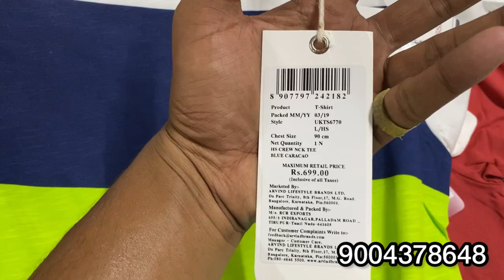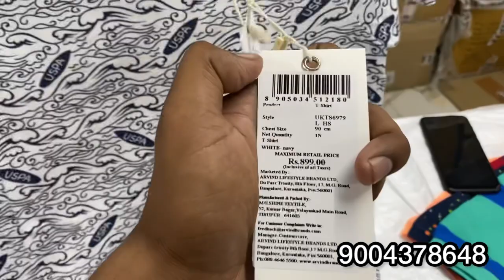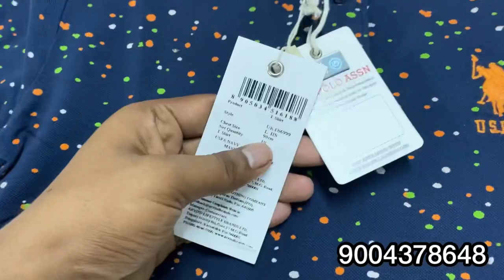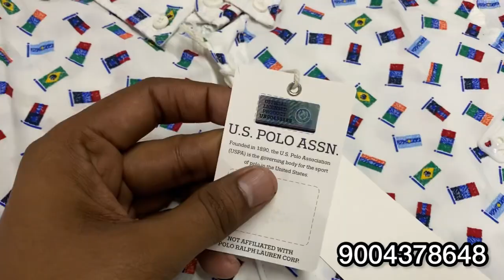Cheapest Export Surplus || Export Surplus Branded Garments | 90% Off | Jack & Jones | Rishu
Cheapest Export Surplus || Export Surplus Branded Garments | 90% Off | Jack & Jones U.S. Polo| Rishu

Hello, Namaste, Sat shri akaal!!

👉Ms clothing company

199-E, helal bldg, ( Rear ), unity no 3, Mezanine floor, near bharat gym, landmark opposite saifi park society, mazgaon mumbai Maharashtra 400010

Landmark:- opposite saifi park society

▶ TIMINGS 11:30 AM TO 7:00 PM Google location NEAREST STATION :- byculla railway station

Thankyou.